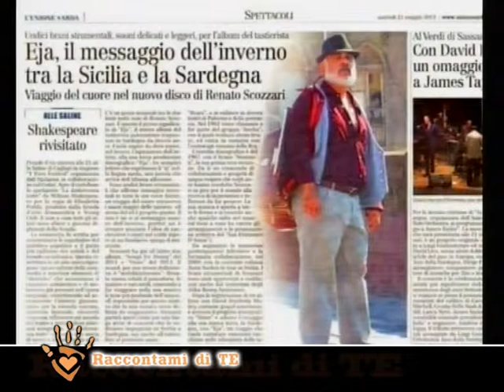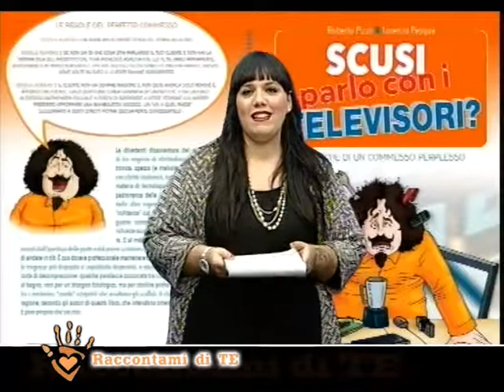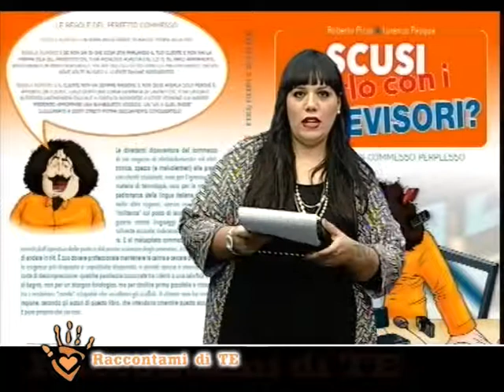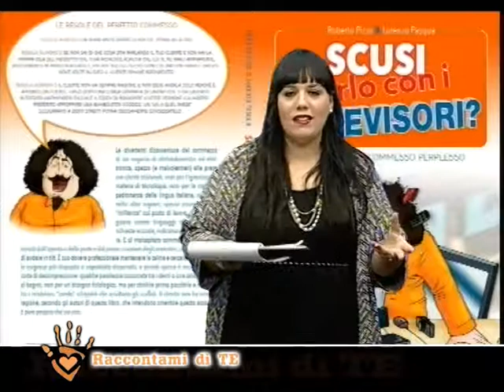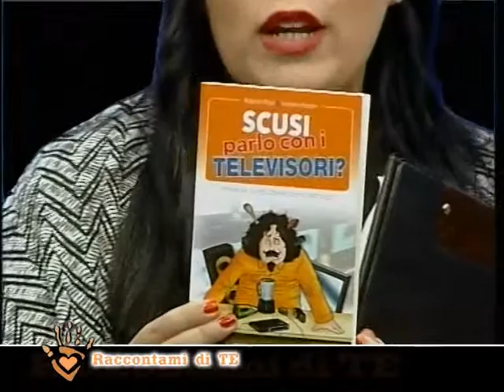Raccontami di te